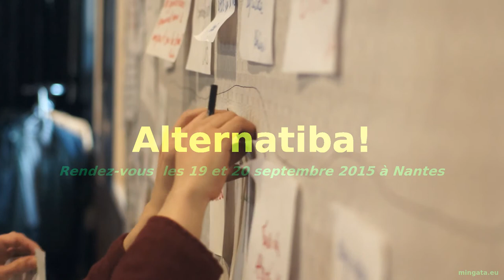Un week-end avec Sylvain?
Sylvain sera à Nantes les 19 et 20 septembre 2015!